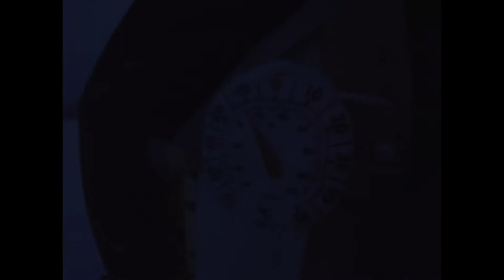EPISODE 29 | Kuksa carving | Pitch Glue | Solo Winter Camping | Alone | Lake Trout Fishing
In this episode, I attempt to finish carving out my kuksa. I also make another batch of pine pitch glue.